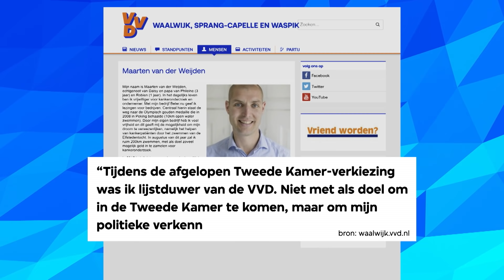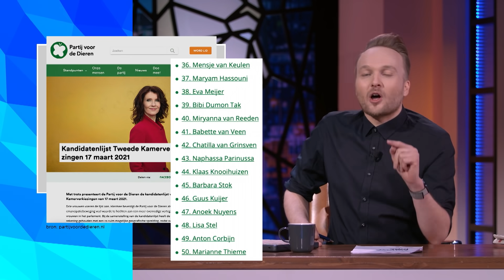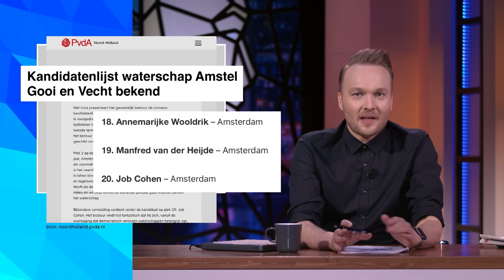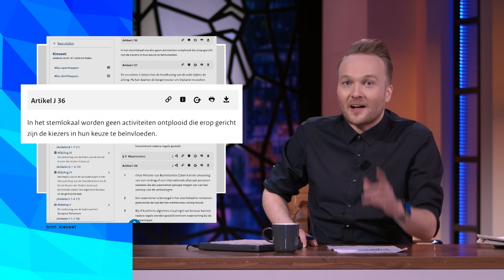Lijstduwers | Zondag met Lubach (S13)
Er is iets raars aan de hand met lijstduwers.

Dit is het dertiende seizoen van Zondag met Lubach. Serie rond de Tweede Kamerverkiezingen 2021. Zeven dagen nieuws in 30 minuten, satirisch geremixt door Arjen Lubach. Vanachter een desk. In een pak. Op een stoel. Laatste seizoen. Zo goed als nieuws. ZondagMetLubach zie je iedere week om 21.15 uur op NPO3 en YouTube.

Deze video komt uit uitzending 4 van seizoen 13 van Zondag met Lubach. Kijk hier de hele aflevering